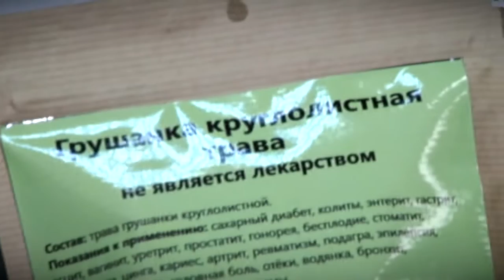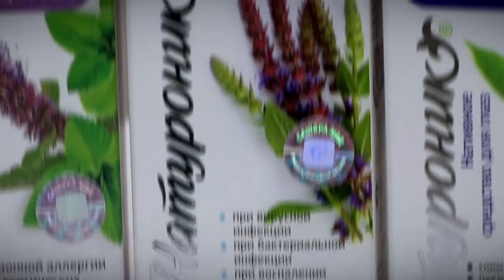В Твери открылся магазин здоровья Naturelika